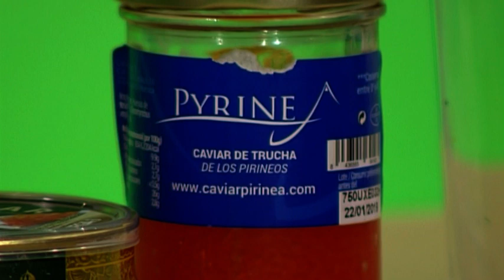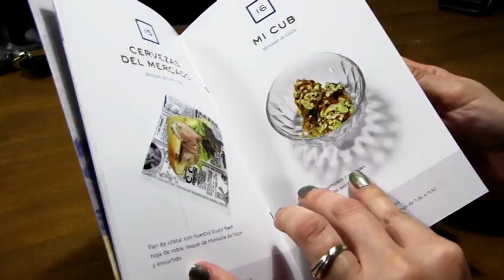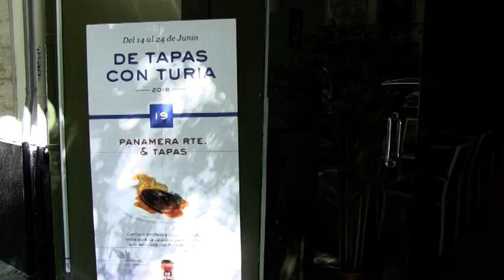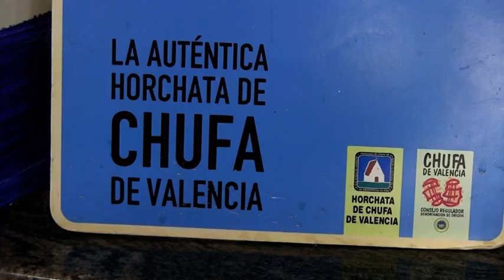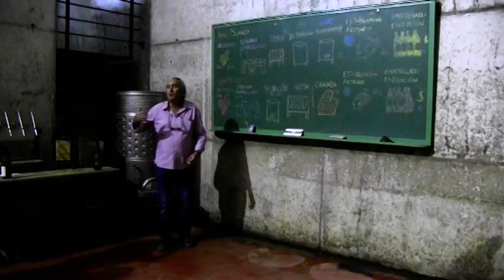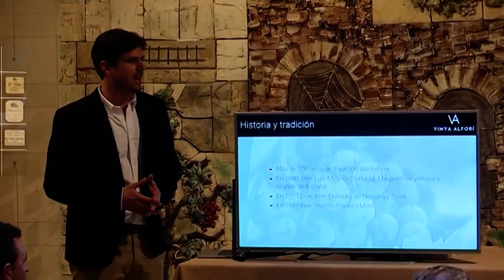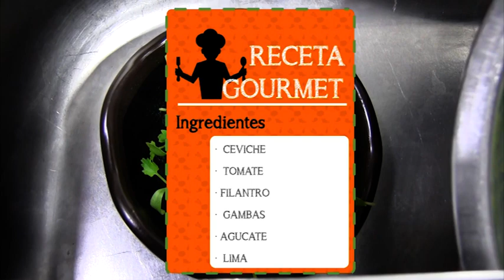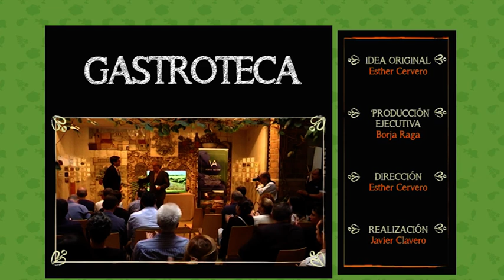Gastroteca - Programa 32